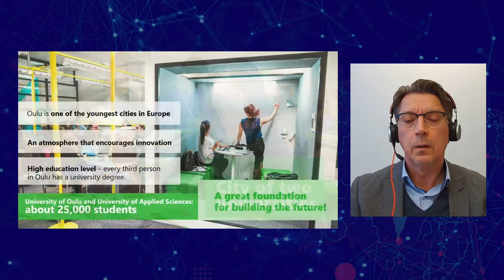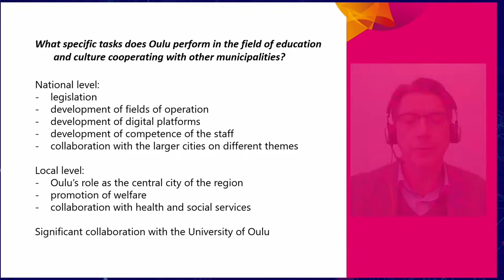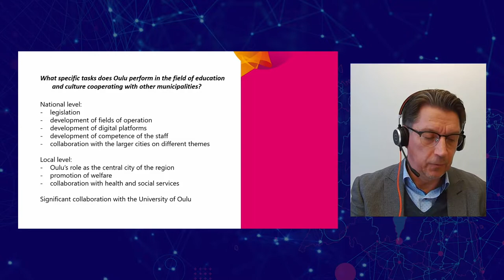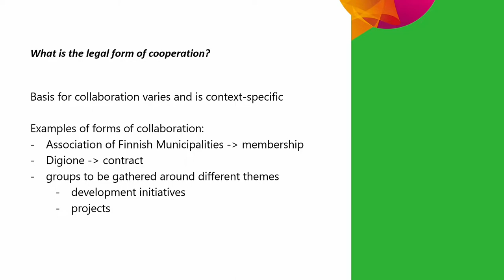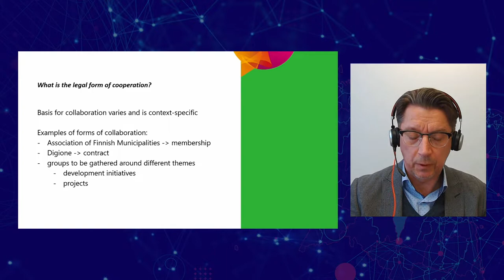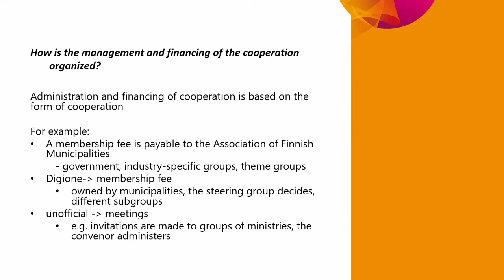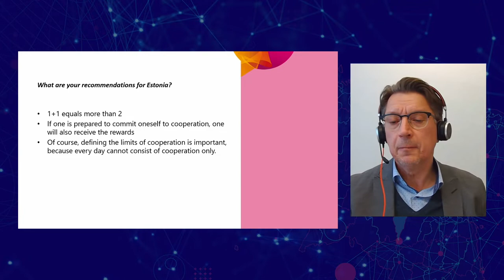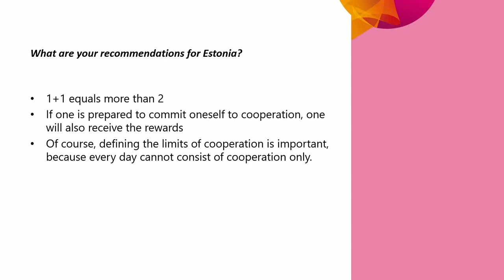Cooperation between local and national municipalities in education and culture in Oulu (Finland)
Mika Penttila, Director of Education and Culture, City of Oulu, Finland